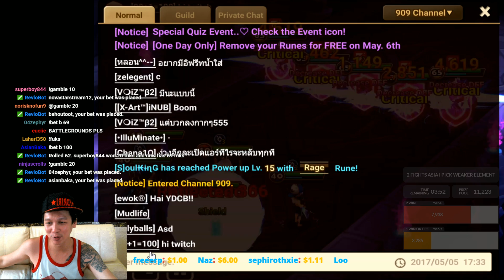YDCB Summoners War - Surprise Stream Chat Chooses Color